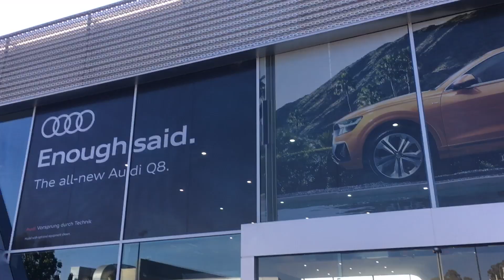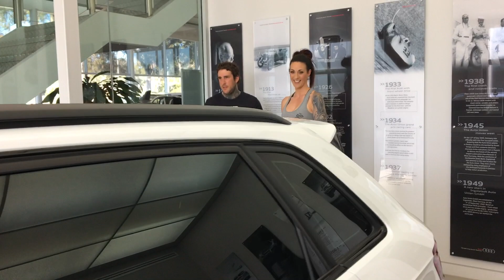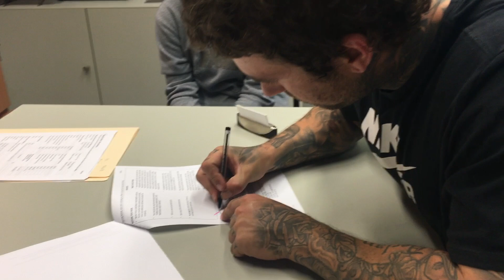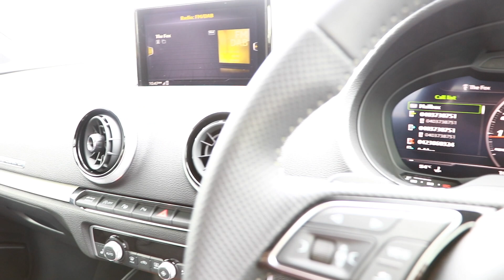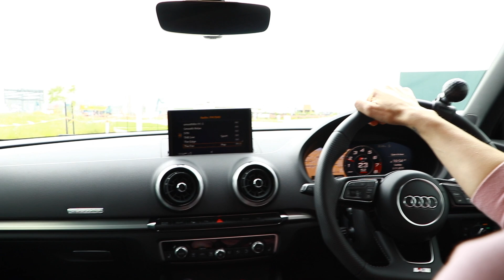Brand NEW 2019 AUDI S3 Review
Welcome back to the channel, so in this episode we brought a new car as my car decided to suddenly stop working. We were in the market for a new car for next year, but things changed pretty quickly. Enjoy.